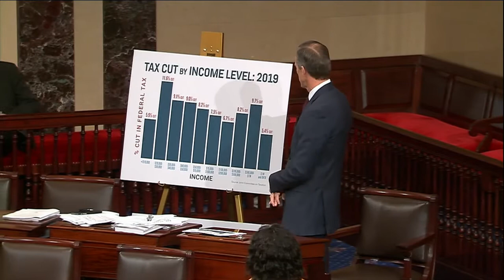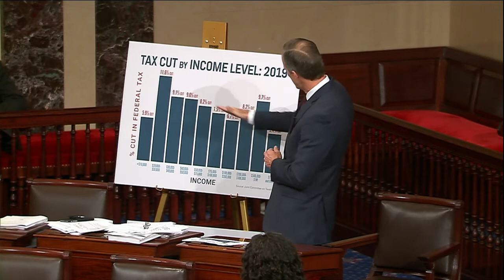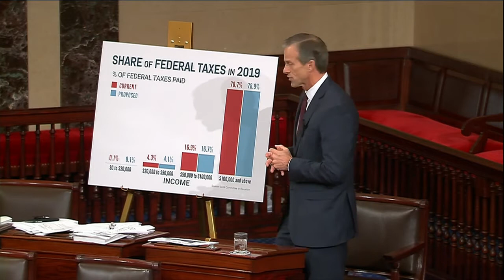Thune, Portman Call for Tax Reform on Senate Floor